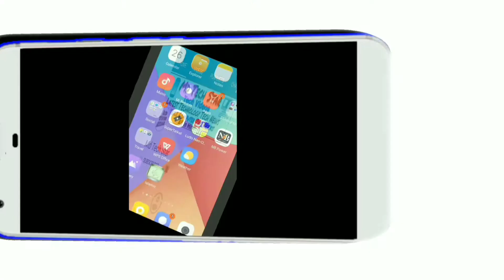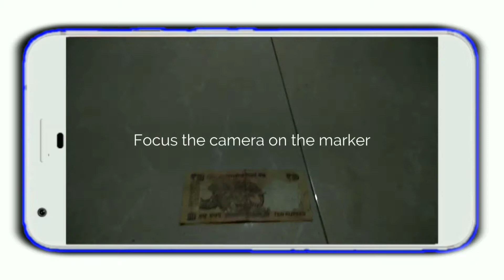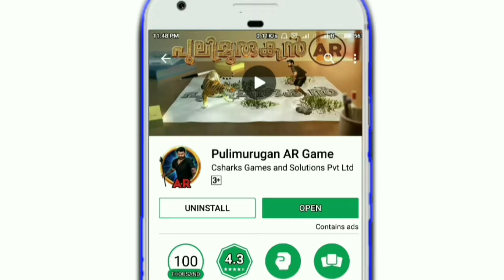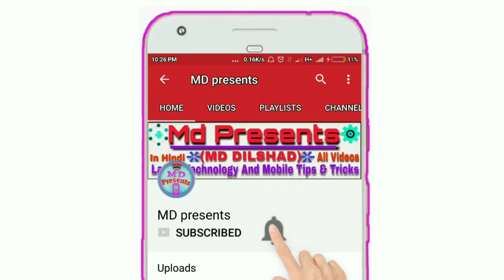How to Play Top 3D Amazing Android Game from ₹10 Note|Hindi|App|Free Md presents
Hello Friends Aaj main aapko batane wala hun 10 rupay ke note se Ek 3D Android game Mobile men khel sakte hain Jana Chahte Hain To is video ke sath bane rahen. thank you

Md presents
Mdpresents
Md Dilshad

Augmented Reality(AR) version of Pulimurugan Movie Official 3D Game. It may be the first AR game based on a movie in India!

Pulimurugan is a  3D casual game from Csharks Games based on a Malayalam movie ‘Pulimurugan’ starring the legendary actor Mohanlal. Its a free action game featuring the fight between Pulimurugan and the tiger. The game targets the fans of Pulimurugan & Super Star Mohanlal. Being a promotional game, it is designed for non-gamers with simple & easy controls.

Take 10 Rupee Indian Currency, preferably the latest one released in years 2014, 2015, 2016,2017,2018